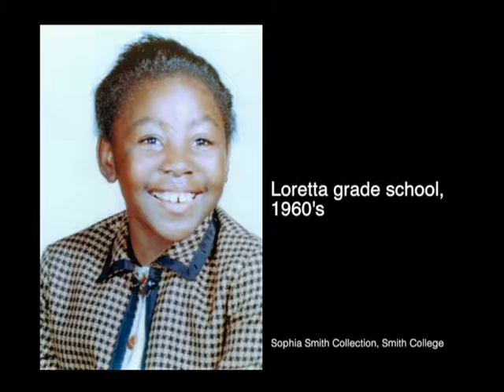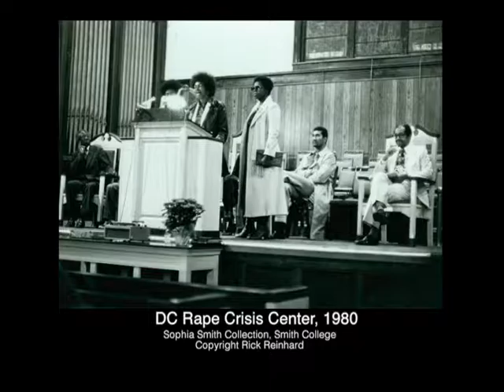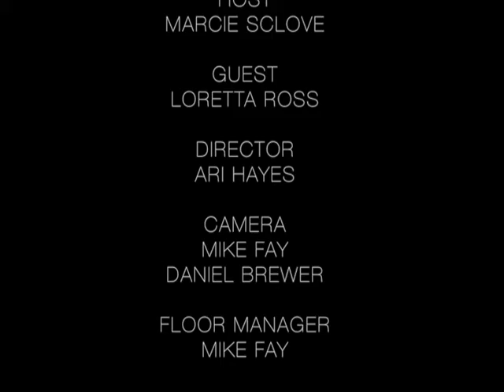Going Deeper with Marcie Sclove: Loretta Ross (Part 1)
Marcie Sclove interviers Loretta Ross, Feminist, Human Rights Activist, and Writer.